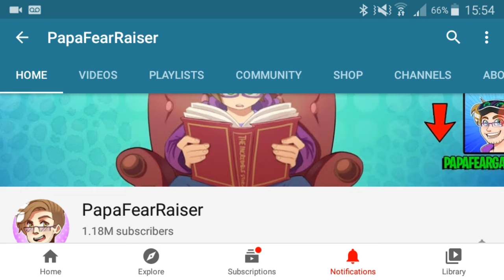The Fear Raiser Got His Channel Back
The Fear Raiser Got His Channel Back. That is good.